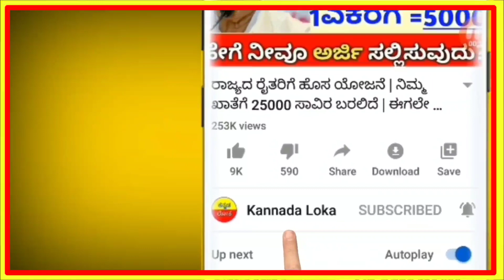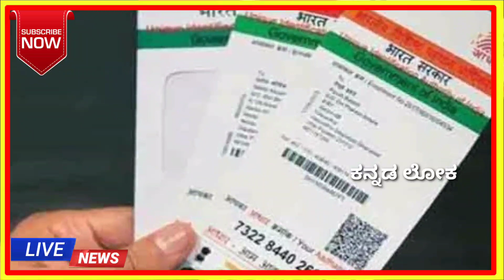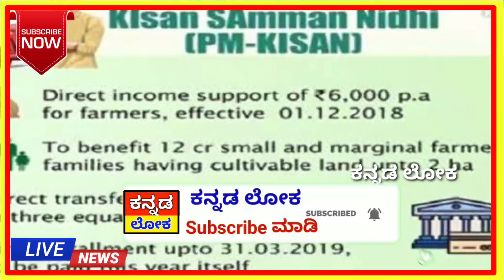ರೈತರ ಸಾಲ ಮನ್ನಾ ಘೋಷಣೆ | ಡಿಸೆಂಬರ್ 10 ರಿಂದ ಯಾವ ವರ್ಷದ ಸಾಲ ಮನ್ನಾ |ಅರ್ಜಿ ಎಲ್ಲಿ ಸಲ್ಲಿಸಬೇಕು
ರೈತರ ಸಾಲ ಮನ್ನಾ ಘೋಷಣೆ | ಡಿಸೆಂಬರ್ ನಲ್ಲಿ ಯಾವ ವರ್ಷದ ಸಾಲ ಮನ್ನಾ |ಅರ್ಜಿ ಎಲ್ಲಿ ಸಲ್ಲಿಸಬೇಕು | ನೋಡಿ